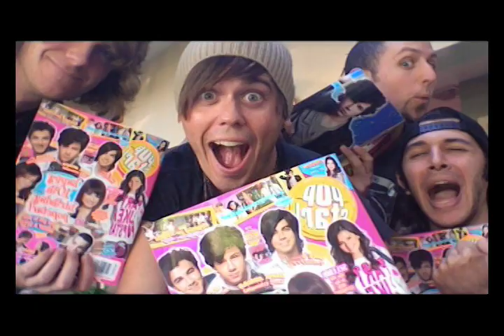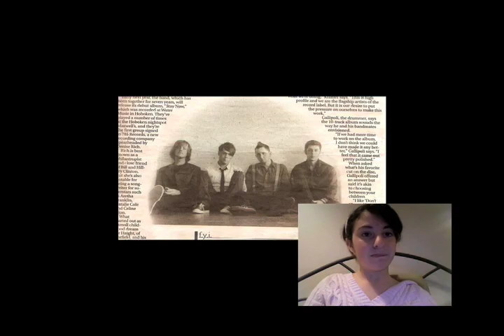A List Promotions: Article A [Part 1]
A List Promotion's interview with Article A. This is part one.